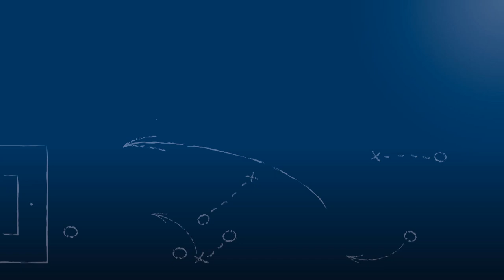Benjamin Krause - TuS Bilfingen - zum Testspiel vs. FV Fortuna Kirchfeld, am 01.08.2018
"Gegen Durlach-Aue zählt‘s dann!"

Benjamin Krause, Kapitän des TuS Bilfingen, im FuPa.tv-Interview zur Testspiel-Begegnung FV Fortuna Kirchfeld - TuS Bilfingen am 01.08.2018.

Das Interview wird präsentiert von der Select GmbH.